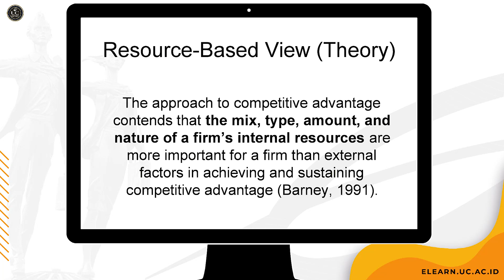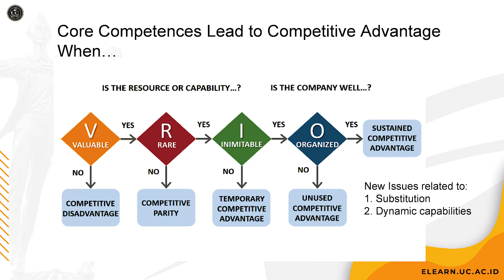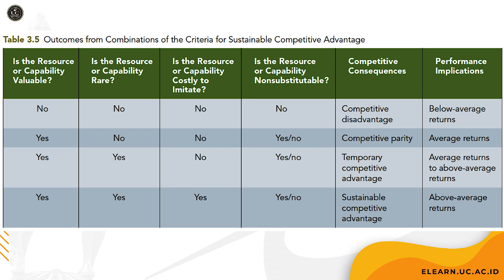Strategic Management - Internal Analysis 2